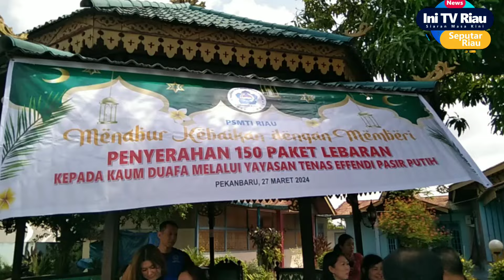Jelang Idul Fitri 1445 H, PSMTI Riau Sambangi Kediaman Almarhum Budayawan Riau H. Tenas Effendy